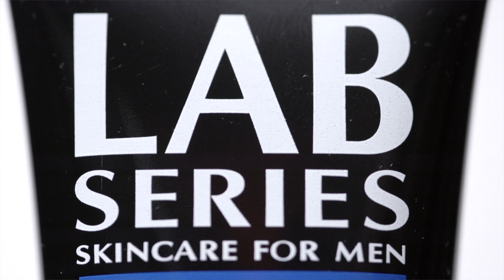Attitude's Act Your Age: 20s (Ad feature)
Attitude's Fashion and Grooming Director Joseph Kocharian takes a look at essential skin and hair care products for your 20s, from essential items to secret weapons for your grooming routine.